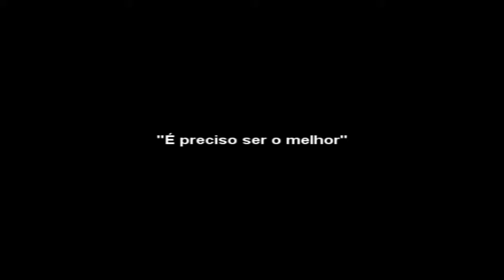YTPMVBR - Winds of Golden Dawn (HD)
esse video é feito com barras de ouro que valem mais do que dinheiro XD